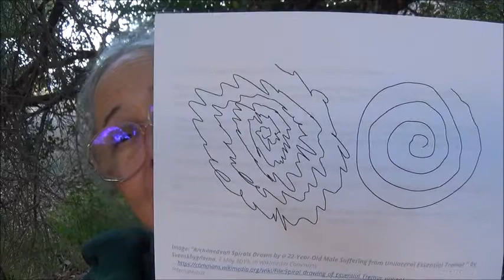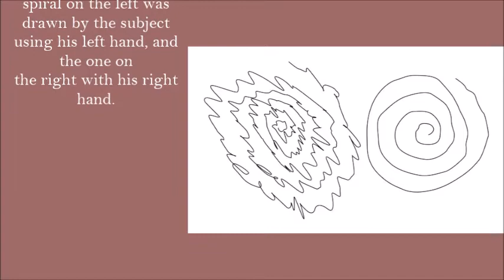"Satan's Powers: 6.14 Tremors in an Obsessed or Possessed Person's Extremities," by Alice B. Clagett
Full Title: "Satan's Powers and What to Do about Them: 6.14 Tremors in an Obsessed or Possessed Person's Extremities" ... by Alice B. Clagett

This article mentions muscle twitches (i.e., tremors) as being related to 'Sleeper' programs that stimulate responses such as rage, panic, and addiction (and apparently, coincidentally, muscle twitches) in the person in whose energy field the programs are implanted. These programs are designed by negative astral beings as Biological Warfare weapons ...

This article also explains a little about the Negative Alien Agenda astral rape mind control techniques that weaken a person's energy field by inducing false memories of rape  ... or else, I feel, by inducing the false notion that the astrally induced stimulation of the victim's sexual organs is caused by someone that the victim loves in real life ... when in fact it is an energy 'feeding' program devised to render the human energy field edible to negative astral beings (as I have described elsewhere).